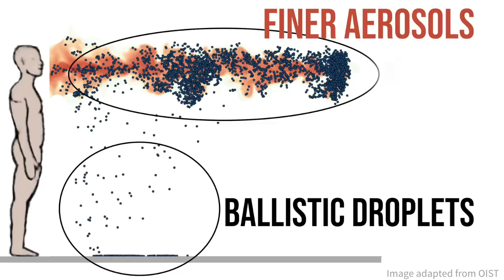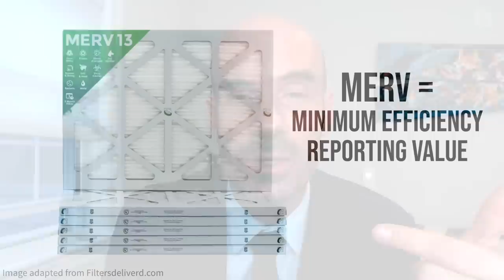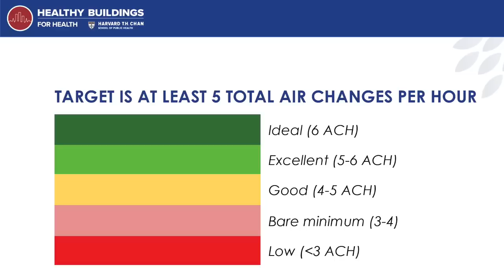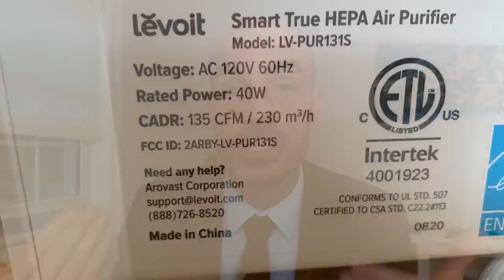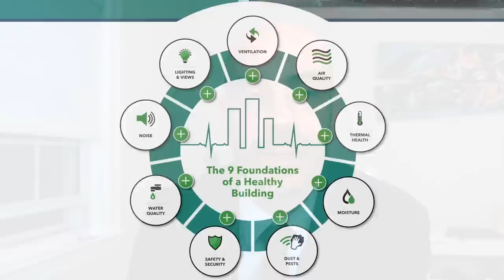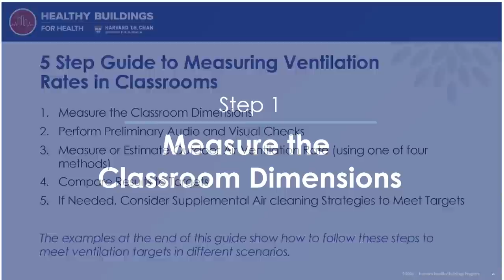How to Fix Sick Buildings and Ventilation: Joe Allen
Healthy buildings expert Joseph Allen from Harvard School of Public Health explains how the air in our homes, workplaces, and schools is contributing to disease, and poor mental function, and putting us at higher risk for infections.  The good news? Solutions can be as simple as opening a window.  HEPA filters and air purifiers are discussed in detail along with various other topics.

Joseph G. Allen, DSc, MPH is Associate Professor of Exposure Assessment Science at the Harvard T.H. Chan School of Public Health and the Director of the Harvard Healthy Buildings Program.

Interviewer: Kyle Allred, Physician Assistant, Producer / Co-Founder of MedCram.com

TOPICS IN THIS VIDEO INCLUDE:

0:00 Interview Highlights
0:47 Introducing Prof. Joseph Allen from Harvard School of Public Health
1:58 Aerosols vs. droplets: is plexiglass helpful against COVID-19?
3:12 Mask on in office building with barriers every 6 feet?
4:11 Why such little recognition of ventilation and filtration for coronavirus?
6:11 Simple strategies to improve ventilation and filtration at home, office, school
7:59 Why "air changes per hour" is so important, healthy buildings, and sick building syndrome
9:44 Air cleaners and best air purifiers for health and COVID 19 prevention
11:43 Clean Air Delivery Rate (CADR) for HEPA filters, Best air purifier reviews
14:10 Optimizing masks: type, fit, data
17:06 Mask fitters and N95 fit testing
18:25 Humidity and coronavirus
20:56 Is airplane travel high risk for COVID 19?
23:42 Portable CO2 monitors
26:13 Ventilation and cognitive performance
28:12 Design changes for better indoor performance
29:23 Getting kids back to school for in-person learning
33:22 How schools (and homes) can improve their air
35:07 "BPA free" and chemical "whack a mole"
41:29 Final thoughts from Prof. Allen - humans have become an indoor species

REFERENCES:

(Harvard School of Public Health / J. Allen Et al.)

Air Cleaner Calculator (Harvard- CU Boulder)

These toxic chemicals are everywhere — even in your body. And they won’t ever go away (Joseph Allen - Washington Post)

Inward and outward effectiveness of cloth masks, a surgical mask, and a face shield (MedRxiv - Linsey C. Marr Et al.)

Visit us for videos on 60+ medical topics and CME / CEs for medical professionals

Vitamin D and COVID 19: The Evidence for Prevention and Treatment of Coronavirus (SARS CoV 2) with Professor Roger Seheult, MD

All coronavirus updates are at MedCram.com ad-free (including over 100 COVID-19 updates and interviews and more on COVID 19 ventilation, air purifier COVID, BPA free, etc.)

We offer over 60 medical topics on our website and CME for clinicians.

MEDCRAM WORKS WITH MEDICAL PROGRAMS AND HOSPITALS:

MedCram offers group discounts for students and a variety of medical programs, hospitals, and other institutions.